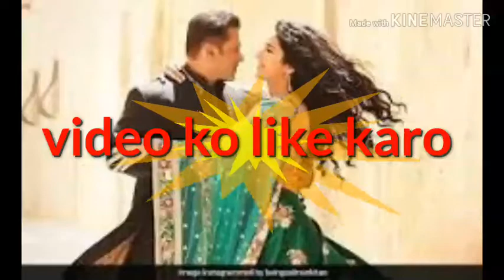Bar Bar dekhe tumhari behna song